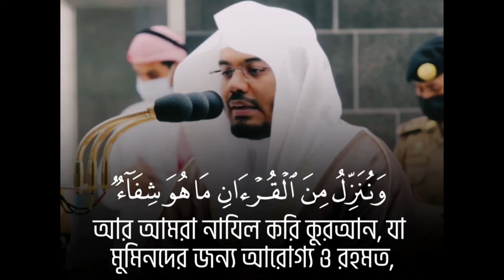আর যে এখন অন্ধ, সে আখেরাতেও অন্ধ । এ যেন জান্নাত থেকে ভেসে আসা সুর । Yasser Al Dosary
এ যেন জান্নাত থেকে ভেসে আসে সুর। অসাধারণ কুরআন তেলাওয়াত। Yaseer Al Dosary ।

কুরআন তেলাওয়াত ও বাংলা অনুবাদ ১ থেকে ৩০ পারা,
কুরআন তেলাওয়াত ও বাংলা অনুবাদ সূরা আর রহমান,
কুরআন তেলাওয়াত সুরা ইয়াসিন,
কোরআন তেলাওয়াত zain abu kautsar,
কোরআন তেলাওয়াত bangla,
best কোরআন তেলাওয়াত,
অর্থসহ কুরআন তেলাওয়াত full mp3,
কোরআন তেলাওয়াত live,
রমজানের কোরআন তেলাওয়াত live,
আজকের কোরআন তেলাওয়াত live,
বাংলাদেশ বেতার কোরআন তেলাওয়াত live,
রেডিও কোরআন তেলাওয়াত live,
ইফতারের আগে কোরআন তেলাওয়াত live,
কোরআন তেলাওয়াত mp3,
বাংলা অর্থসহ কুরআন তেলাওয়াত mp3,
সুন্দর কোরআন তেলাওয়াত mp3,
ইমাম ফয়সাল কোরআন তেলাওয়াত mp3,
ছোটদের কোরআন তেলাওয়াত mp3,
কোরআন তেলাওয়াত অডিও mp3,
কোরআন তেলাওয়াত অডিও mp3 download,
ntv কোরআন তেলাওয়াত ২০২০,
ntv কোরআন তেলাওয়াত ২০২১,
ntv কোরআন তেলাওয়াত,
কোরআন তেলাওয়াত php,
quran tilawat কোরআন তেলাওয়াত,
কোরআন তেলাওয়াত 1 পারা,
কোরআন তেলাওয়াত 1 থেকে 30 পারা,
কোরআন তেলাওয়াত 1ম পারা,
কোরআন তেলাওয়াত 13 পারা,
কোরআন তেলাওয়াত 1 নম্বর পারা,
কোরআন তেলাওয়াত 2 পারা,
কোরআন তেলাওয়াত 2021,
কোরআন তেলাওয়াত 2020,
কোরআন তেলাওয়াত 2,
কোরআন তেলাওয়াত পারা 2,
কোরআন তেলাওয়াত 30 পারা,
কোরআন তেলোয়াত 3 পারা,
কোরআন তেলাওয়াত 30 পারা ফুল,
কোরআন তেলাওয়াত 30,
কোরআন তেলাওয়াত 30 তম পারা,
কোরআন তেলাওয়াত 3,
কোরআন তেলাওয়াত 3য় পারা,
কোরআন তেলাওয়াত 30 পারা বাংলা অনুবাদ সহ,
3 বছরের শিশুর কোরআন তেলাওয়াত,
কোরআন তেলাওয়াত 4 পারা,
কোরআন তেলাওয়াত পারা,
কোরআন তেলাওয়াত 4য় পারা,
কোরআন তেলাওয়াত 4,
কোরআন তেলাওয়াত 5 পারা,
কোরআন তেলাওয়াত 5য় পারা,